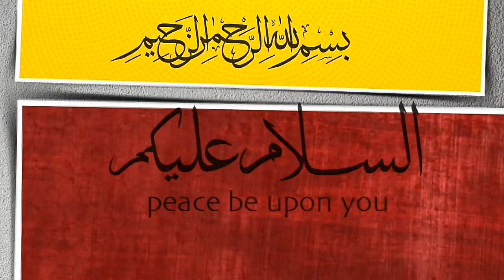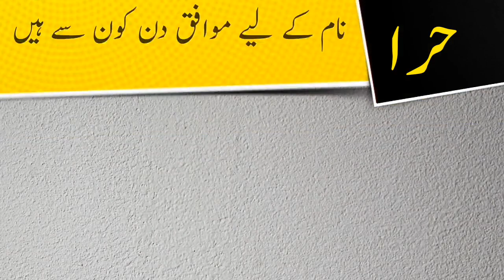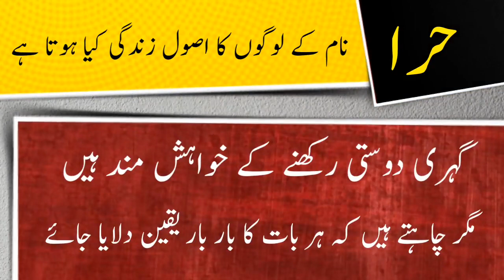Hira name meaning in urdu and lucky number | Islamic Girl Name | Ali Bhai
ویڈیو کا موضو: حرا نام کے معنی ، لکی نمبر اور اس کی تفصیل کیا ہے

assalamualaikum

In this video you will find all kind of details about a urdu name ( Hira ) in urdu language so must watch this video if you have questions  in your mind about Hira word or name Hira ( Hira is girls name ) like meaning of Hira or Hira name meaning , Hira name ka matlab kya, Hira name ka meaning kiya hain, Hira ka lucky number kiya hai, baby name Hira meaning ke mane kya hain, Hira kis zuban ya languag ka lafaz hai. kiya Hira muslim name hai ya none muslim name ha, kiya Hira male or boy name hai ya girl or larki ka naam hai, Hira urdu main kaise likhte hain , meaning in hindi, or if you have any other questions so you can ask in comments section

thanks